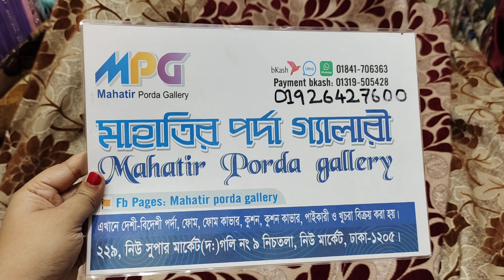সোফা জন্য তুর্কি/ইন্ডিয়ান/চায়না গজ কাপড়ের দাম জানুন .sofa cover fabric price.